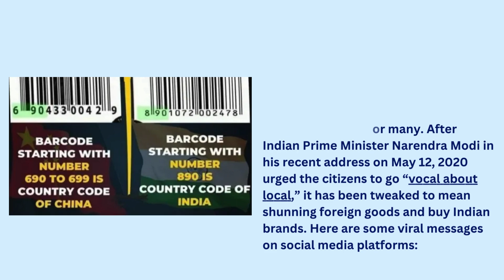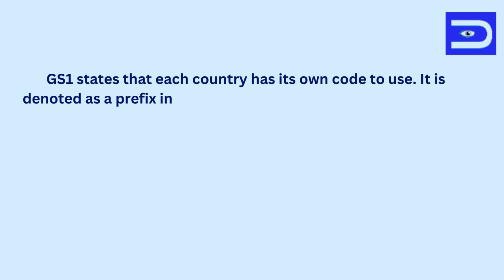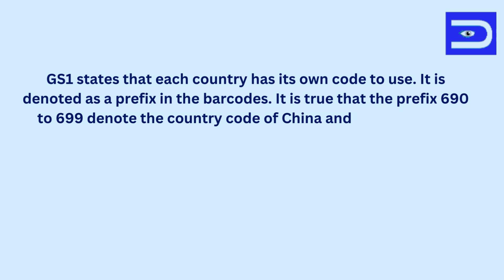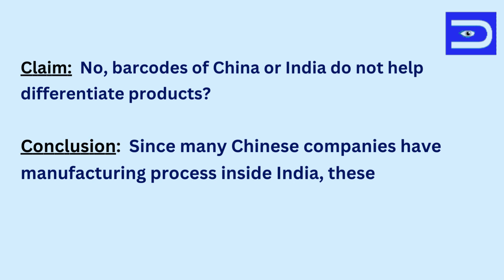No, barcodes of China or India do not help differentiate products Fact Check